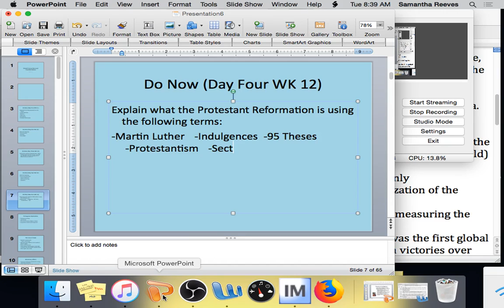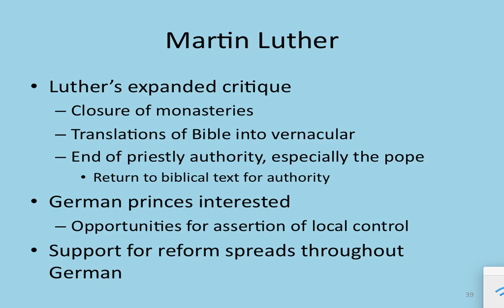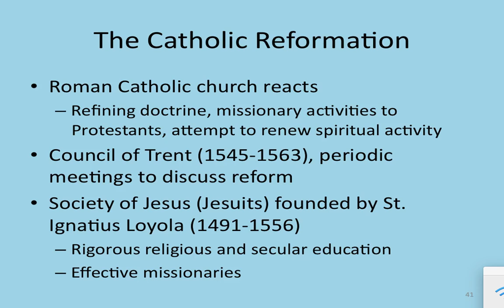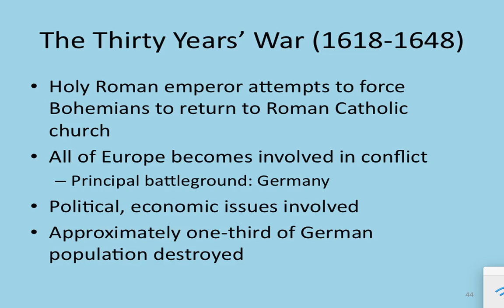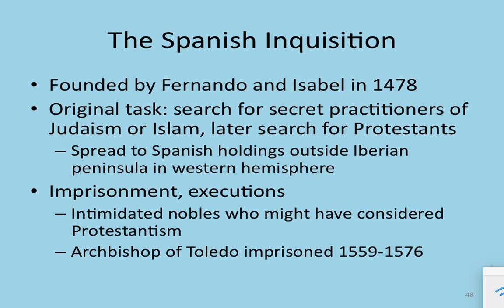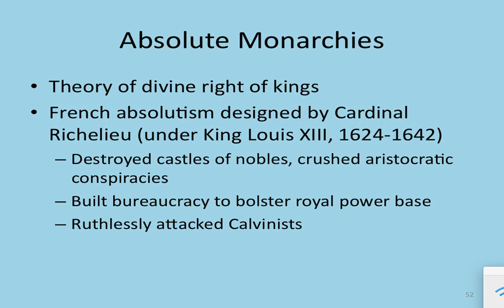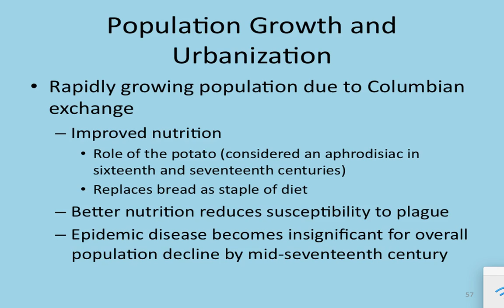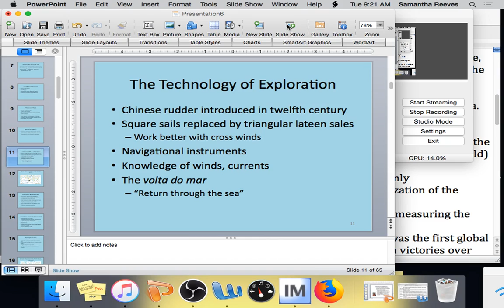APM--WK 12--Day Four--Final Lecture